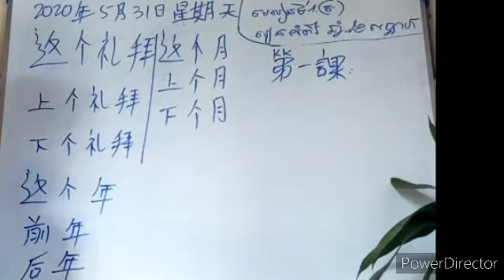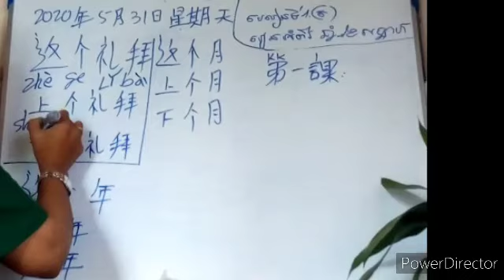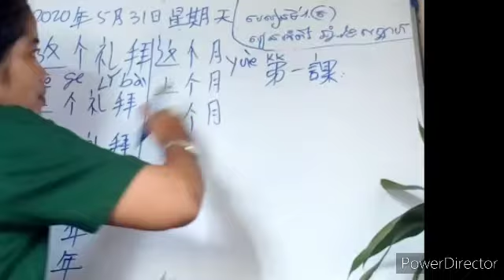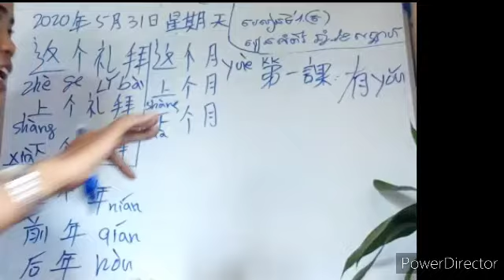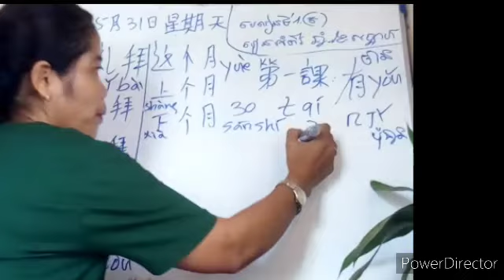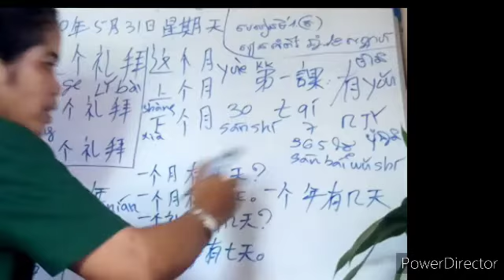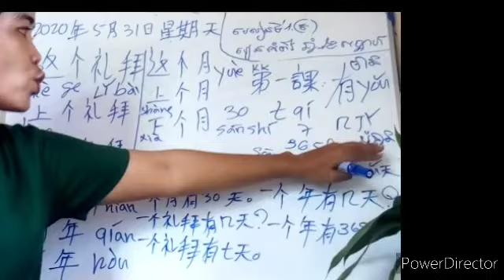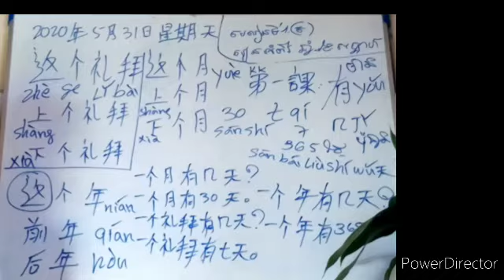Learn chines Part 8 មេរៀនទីមួយ(ត) រៀនអំពីឆ្នាំ,ខែនឹងសប្ដាហ៍